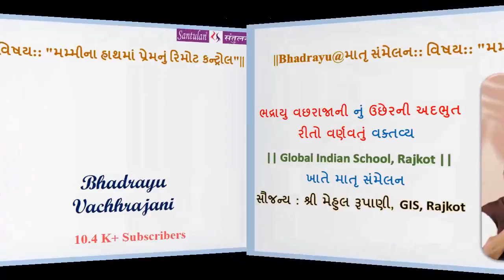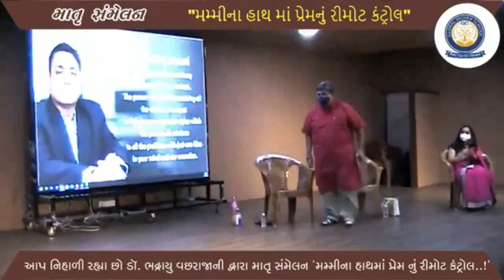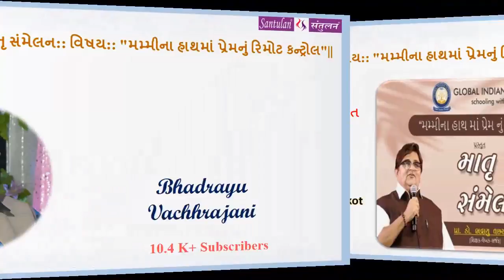||Bhadrayu@માતૃ સંમેલન:: વિષય:: "મમ્મીના હાથમાં પ્રેમનું રિમોટ કન્ટ્રોલ"||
ભદ્રાયુ વછરાજાની નું ઉછેરની અદભુત રીતો વર્ણવતું વક્તવ્ય

||Global Indian School, Rajkot||
ખાતે માતૃ સંમેલન
સૌજન્ય : શ્રી મેહુલ રૂપાણી, GIS, Rajkot

Bhadrayu Vachhrajani